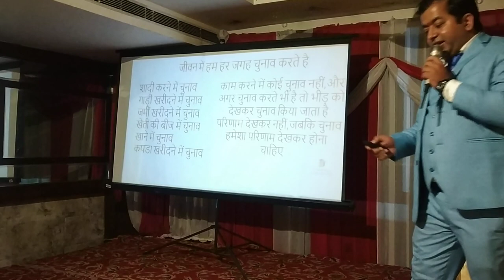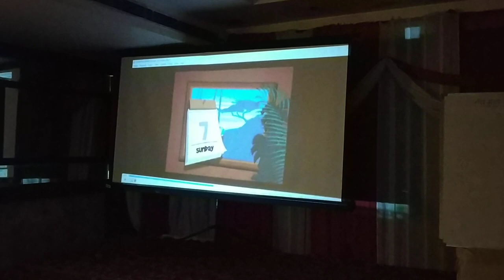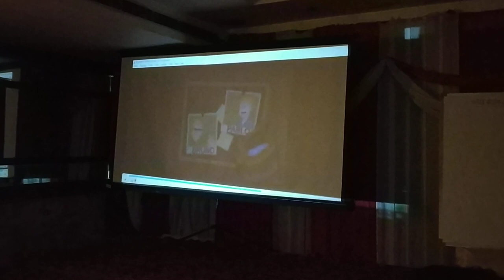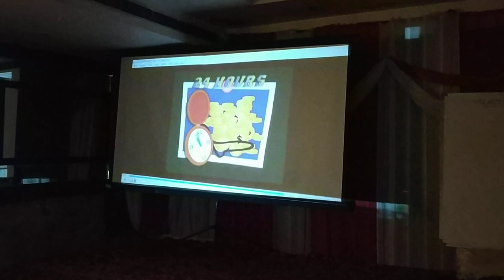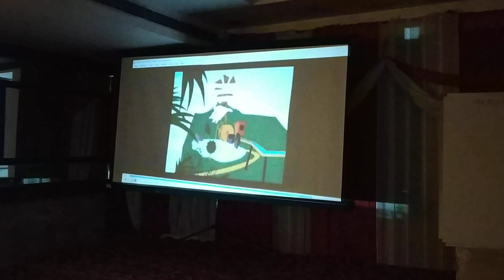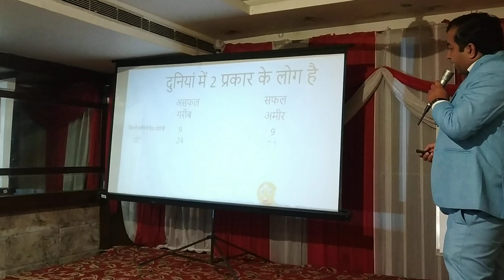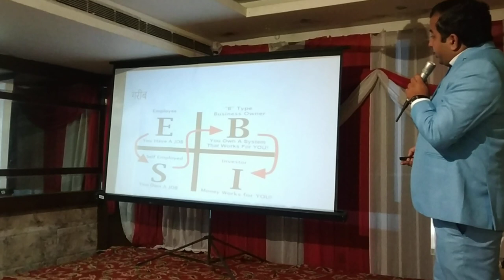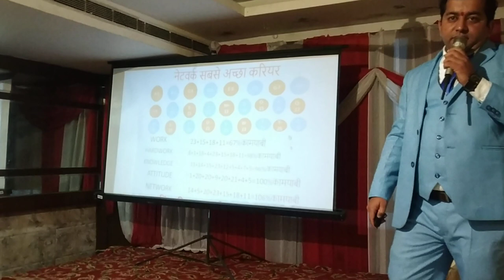सफल होना या अमीर होना हो तो ये वीडियो पूरी देखे